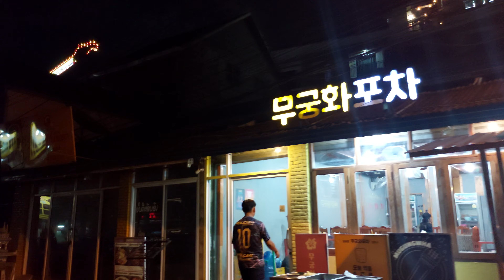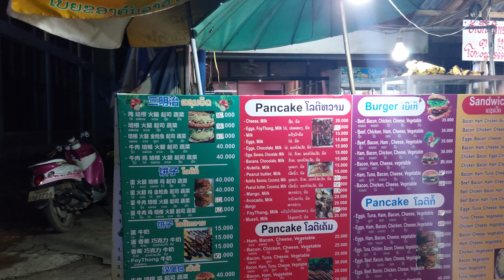Nightlife, Vang Vieng, Laos